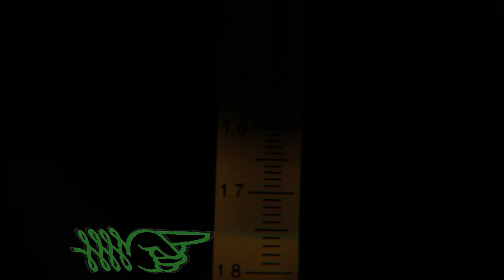Advanced Gemology Finding Optic Sign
Gem ID can be easy, or seemingly impossible. One advanced skill many new gemologists neglect is how to find the optic sign. Today we dive into the skill that might just help you discover a novel gem mineral. I might have to name mine Schmuckite